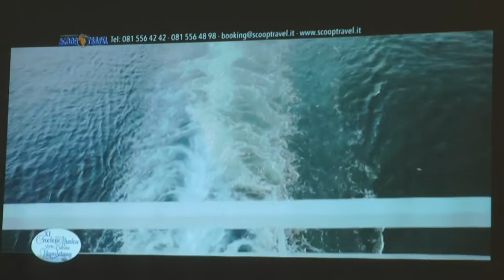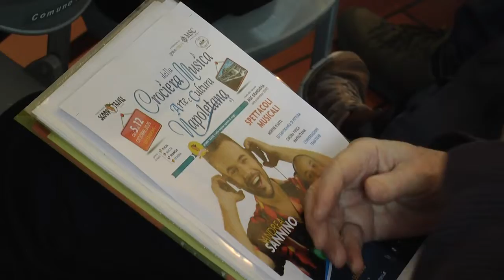SERVIZIO PRESENTAZIONE CROCIERA DELLA MUSICA NAPOLETANA 2020